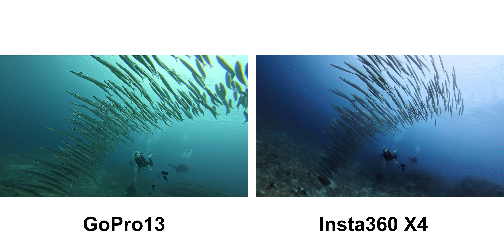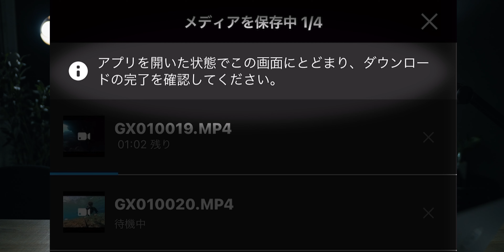GoPro 13 vs Insta360 X4 - 従来アクションカメラと360カメラ、あなたはどっち派？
Insta360 X4 ▶︎

🏆無料LINE登録で有料級３大特典🏆
✅ファンダイビングの教科書（電子書籍91P）
✅ダイビングマナーリスト40選（解説付き）
✅ダイビングスキル自己診断シート61問

【求人募集】
現在スタッフを募集しています。詳細は下記HPをご覧ください。

企業による製品PRや写真/映像制作のご依頼は下にある問い合わせ先メールアドレスよりご連絡下さい。